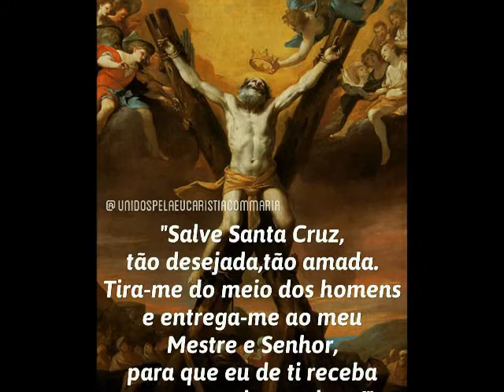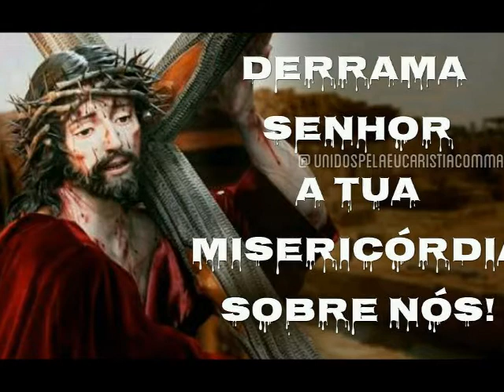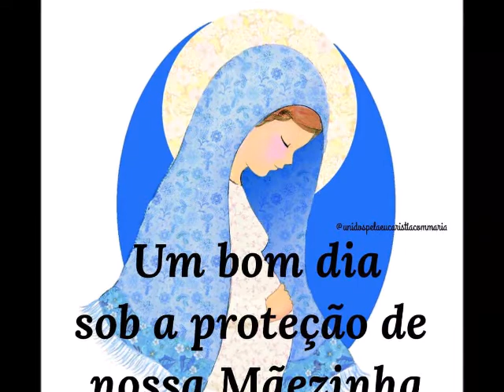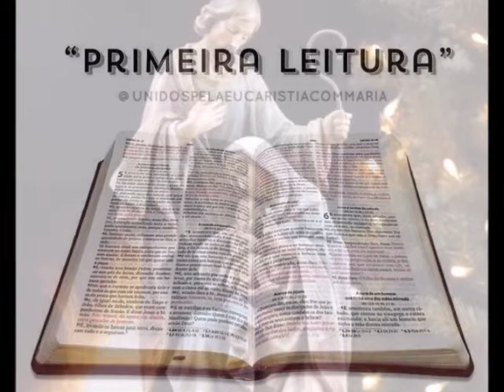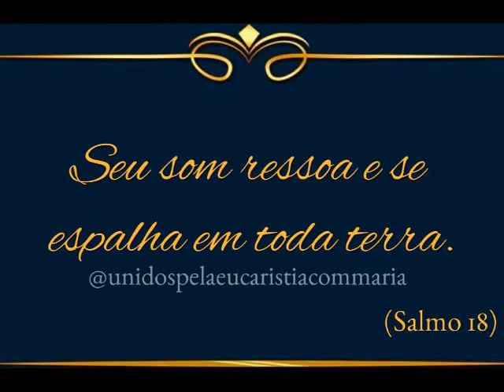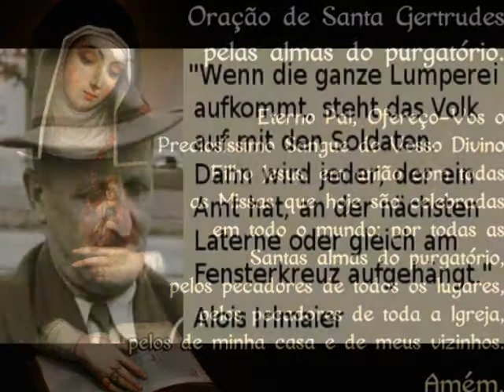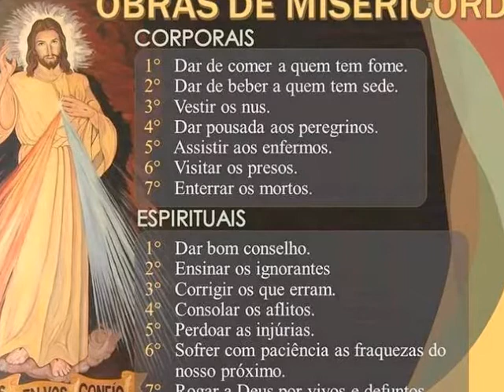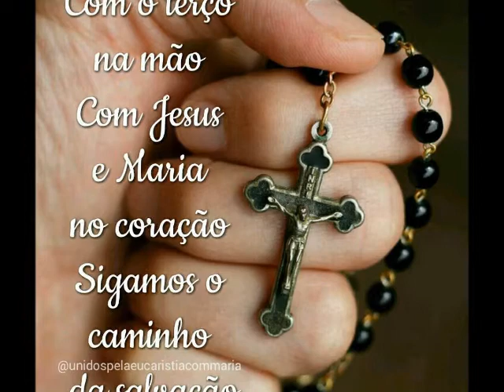9. Tag Novene zu Maria, der Vermittlerin aller Gnaden, - zur Unbefleckten Empfängnis, - zur hl. Anna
2. Tag  Novene zur Unbefleckten Empfängnis
für alle, die die Liebe Gottes nicht kennen

 Novene zu Maria, der Vermittlerin aller Gnaden,
9. Tag: O Maria, ohne Sünde empfangen, bitte für uns, die wir zu dir unsere Zuflucht nehmen (3-mal)

Gegrüßest seist du Maria... (1-mal)

Seligste Jungfrau Maria, heilige Mutter Gottes, wir verehren dich als die Vermittlerin im Himmel; denn wir halten es für sicher, dass uns Gott durch deine Vermittlung alle Gnaden spendet.

O unsere Herrin und Mutter, vermittle uns die Gnade... und beweise, dass es dir gefällt, wenn wir dich als Mittlerin aller Gnaden anrufen. Bitte für uns, o selige Jungfrau und Gottesmutter, auf dass wir würdig werden der Verheißungen Christi. O Herr Jesus Christus, unser Mittler beim Vater, du hast uns Maria als Mutter und Vermittlerin gegeben. Lass uns auch jetzt ihre Vermittlung wunderbar erfahren - Herr, wir danken dir dafür. Amen.